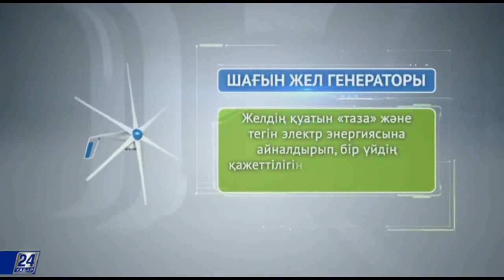Технологиялар. Шағын жел генераторы